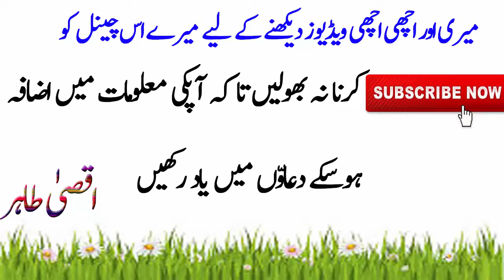New Fashion Design | Latest And Stylish Gold Sets Collection | Beautiful Gold Sets For Girls